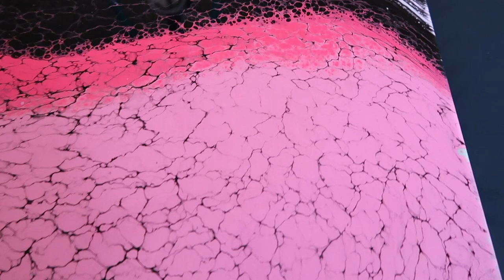Open Cup Acrylic Pour